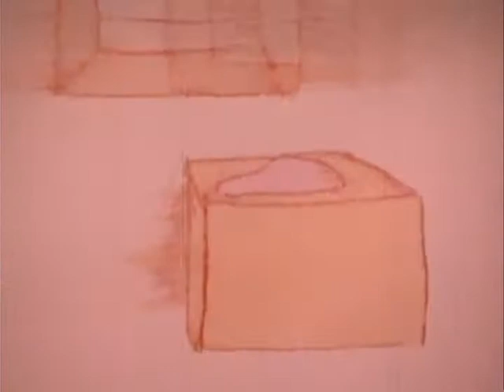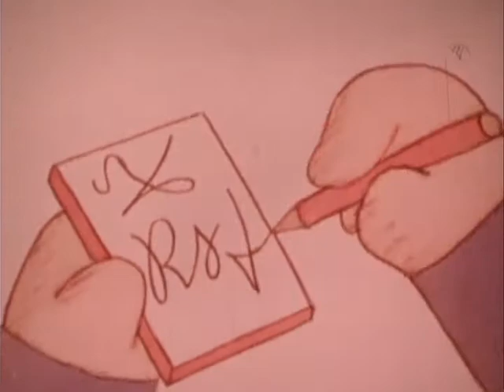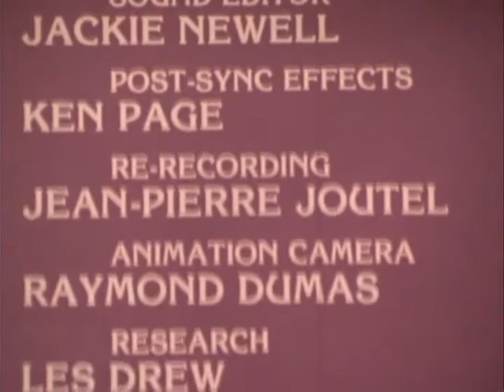70s NFB animation "Why Me?" (16mm)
Janet Perlman/Derek Lamb, 1978. "This short animation illustrates the reactions of one individual whose doctor has just told him he will soon die. In a terse and sometimes humorous dialogue with his doctor, Nesbitt Spoon runs the gamut of emotions commonly experienced by people trying to deal with this devastating yet universal situation." (nfb.ca)
Home transfer from 16mm original. Print in care of Niagara Artists Centre.